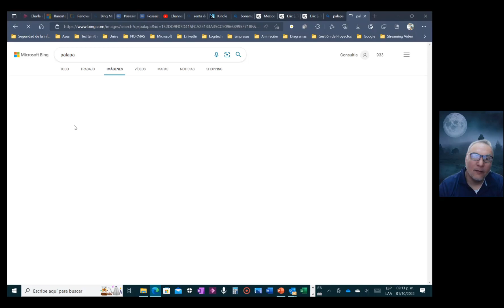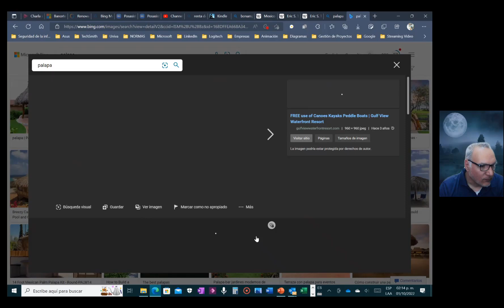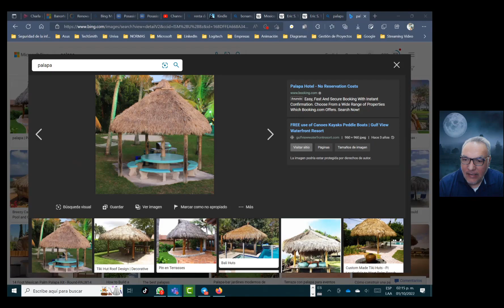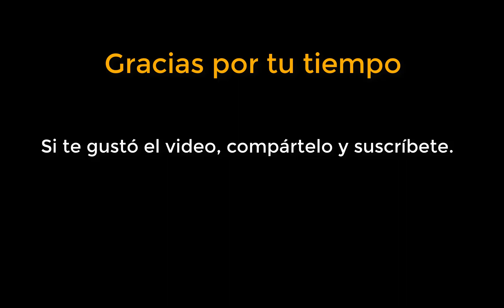Las apariciones de Bonampak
Escucha este relato contado por la arqueóloga Maria José Con Uribe sobre su experiencia en el sitio arqueológico de Bonampak en Chiapas (México) en 1978 donde ella y otros compañeros vivieron la manifestaciones de antiguos pobladores del lugar dentro de una palapa.
Este relato lo tomé del libro "Sombras y susurros" que te recomiendo ampliamente.